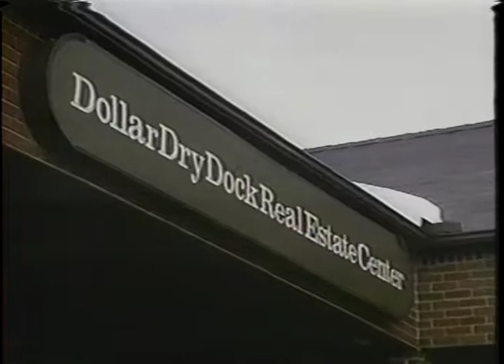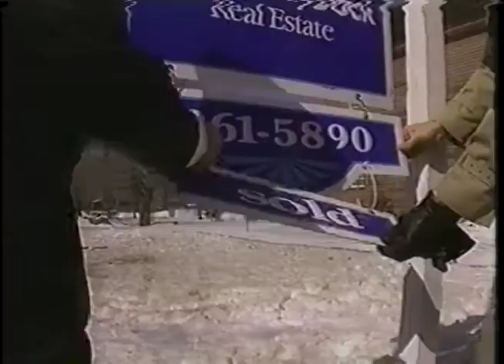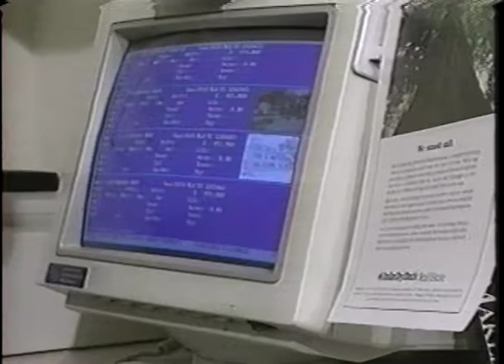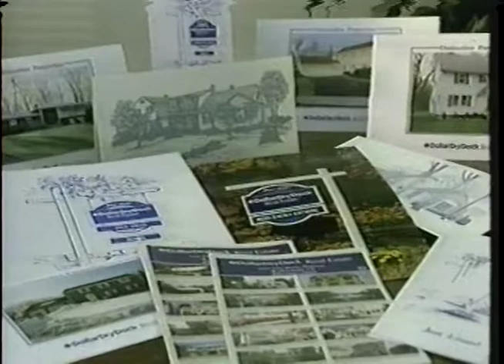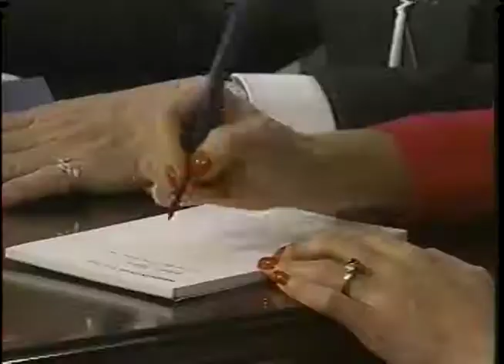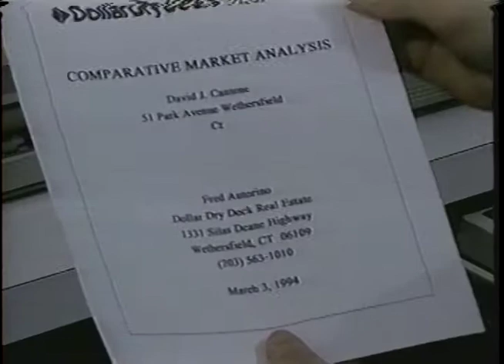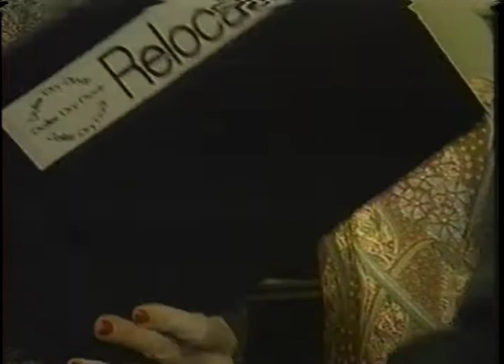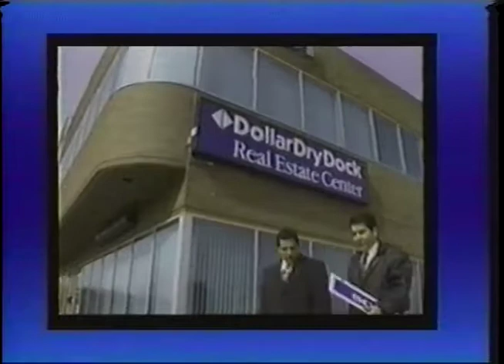Dollar Dry Dock Real Estate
Connecticut Real Estate Company